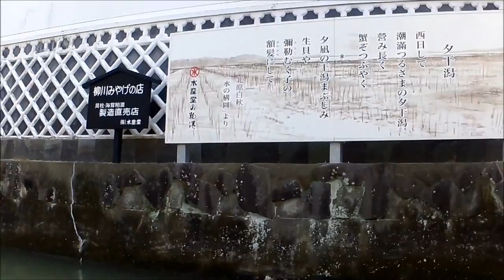柳川雛祭りの水上パレード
柳川の川下り